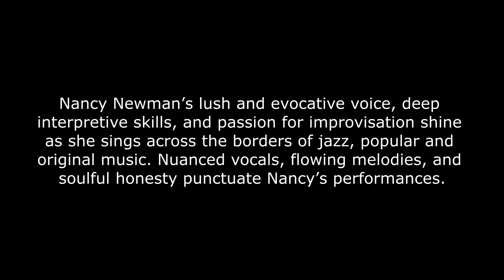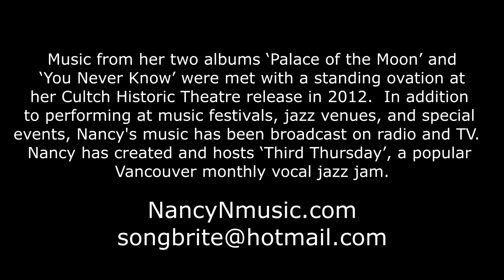Nancy Newman with Dan Reynolds & Conrad Good ~ montage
Nancy Newman with Dan Reynolds & Conrad Good performing at Jazz Vespers, St Andrew's Wesley, Vancouver, May 2018.  Montage: One Day I'll Fly Away, Journey Through Night, Don't Cry Out Loud, Moon River, & All the Things You Are.